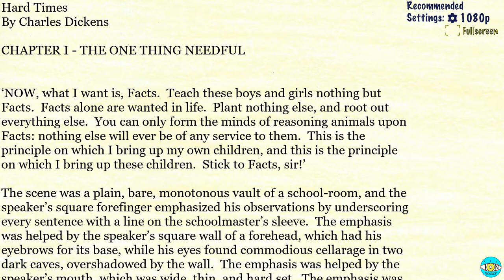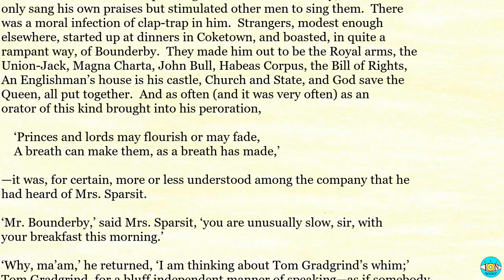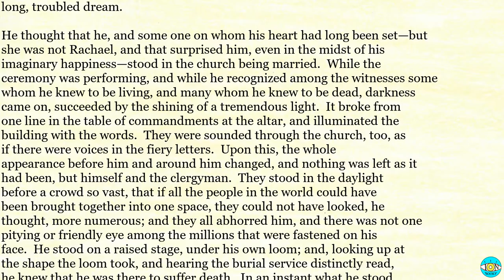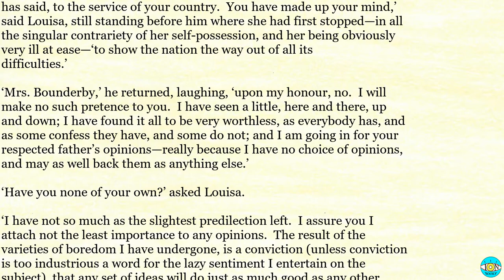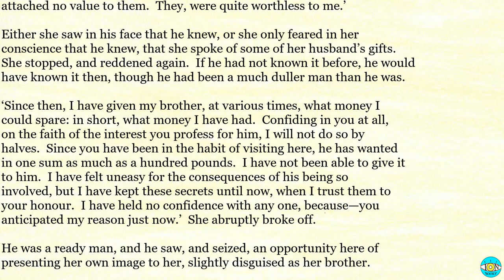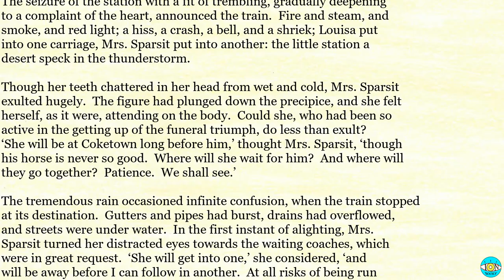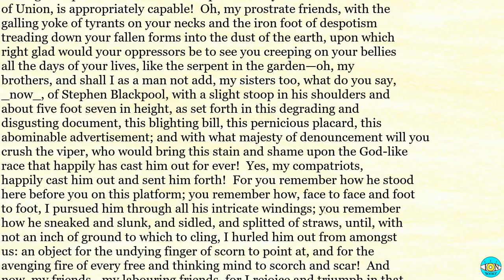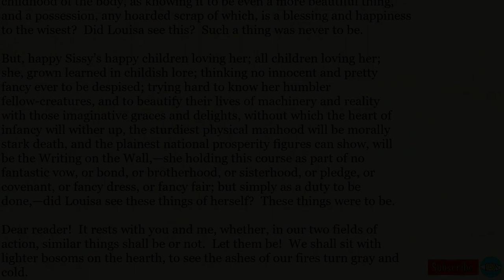Hard Times - Videobook 🎧 Audiobook with Scrolling Text 📖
Hard Times by Charles Dickens

Timestamps:

0:00 - Hard Times
28:25 - CHAPTER IV - MR. BOUNDERBY
58:42 - CHAPTER VI - SLEARY’S HORSEMANSHIP
01:28:36 - CHAPTER VII - MRS. SPARSIT
01:57:26 - CHAPTER IX - SISSY’S PROGRESS
02:27:17 - CHAPTER XI - NO WAY OUT
02:56:44 - CHAPTER XIII - RACHAEL
03:25:28 - CHAPTER XV - FATHER AND DAUGHTER
03:55:14 - BOOK THE SECOND - _REAPING_
04:24:44 - CHAPTER II - MR. JAMES HARTHOUSE
04:54:00 - CHAPTER IV - MEN AND BROTHERS
05:28:30 - CHAPTER VI - FADING AWAY
05:55:38 - CHAPTER VII - GUNPOWDER
06:24:08 - CHAPTER VIII - EXPLOSION
06:53:42 - CHAPTER IX - HEARING THE LAST OF IT
07:22:37 - CHAPTER XI - LOWER AND LOWER
07:53:17 - BOOK THE THIRD - _GARNERING_
08:27:22 - CHAPTER II - VERY RIDICULOUS
09:09:31 - CHAPTER IV - LOST
09:52:28 - CHAPTER VI - THE STARLIGHT